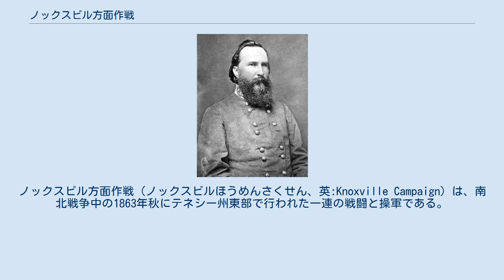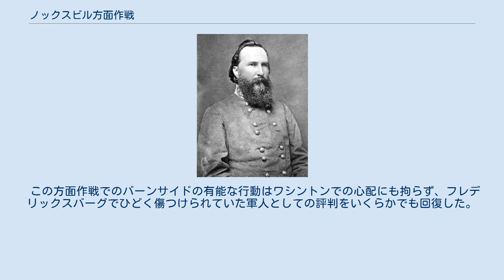ノックスビル方面作戦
ノックスビル_(テネシー州)
ノックスビル方面作戦（ノックスビルほうめんさくせん、英:Knoxville Campaign）は、南北戦争中の1863年秋にテネシー州東部で行われた一連の戦闘と操軍である。
アンブローズ・バーンサイド少将の指揮する北軍がテネシー州ノックスビルを占領し、チャタヌーガに居た南軍ブラクストン・ブラッグ将軍のテネシー軍から派遣されたジェイムズ・ロングストリート中将指揮する部隊は、バーンサイド軍がチャタヌーガで包囲されている北軍を救援しないようにする任務があった。
ロングストリートは東部戦線でロバート・E・リー将軍の片腕となる軍団指揮官だったが、西部戦線では独立した指揮官としての役割がうまくいかず、この方面作戦でも得るところは少なかった。
 テネシー州東部の山岳地は大半が北部支持の地域であり、エイブラハム・リンカーン大統領はこの戦争の重要な目標と考えていた。
北部に忠実な住民が住んでいることの他に、穀物や家畜が豊富であり、またチャタヌーガからバージニア州へ繋がる鉄道の通り道でもあった。
1862年から1863年を通じて、リンカーンは何人もの指揮官にこの難しい地形を突破し地域を占領するように圧力を掛け続けた。
アンブローズ・バーンサイドは1862年12月のフレデリックスバーグの戦いで完敗し、西部戦線に配転されて、1863年3月にこの軍管区とオハイオ軍の指揮を任された。
バーンサイドはできるだけ迅速にノックスビルに侵攻する命令を受け、一方、同時にウィリアム・ローズクランズ少将のカンバーランド軍はテネシー州中部でブラクストン・ブラッグ軍と対抗するという命令を受けていた（タラホーマ方面作戦とそれに続くチカマウガの戦い）。
 バーンサイドの作戦はオハイオ州シンシナティからその2個軍団（第9軍団および第23軍団）で進軍することだったが、第9軍団がビックスバーグ方面作戦にあるユリシーズ・グラント少将の支援を命令されたために遅れた。
第9軍団の帰還を待つあいだ、ウィリアム・P・サンダース准将の旅団を騎兵隊と歩兵隊の合同でノックスビルを攻撃するために派遣した。
6月半ば、サンダースの部隊は鉄道を破壊し、サイモン・B・バックナー准将が指揮する東テネシー方面軍が支配していた市の周辺の通信を混乱させた。
 8月半ばまでに、バーンサイドはノックスビル市に向けての進軍を開始した。
ノックスビルに直接向かう経路はカンバーランド峡谷を通っており、防御する南軍側にとっては絶好の地形になっていた。
バーンサイドはその道ではなく、南軍の側面に回りこむ道を選んだ。
ジョン・F・デコーシー大佐の師団に北から脅威を掛けさせ、一方他の2個師団はノックスビルに向かう岩だらけの山岳路を40マイル (64 km)回り道して南軍陣地の南に向かった。
道路の状態は良くなかったが、その部隊は1日30マイル (48 km)ほど進軍できた。
 チカマウガ方面作戦が始まったとき、バックナーは南のチャタヌーガに呼びつけられ、カンバーランド峡谷には1個旅団、ノックスビルの東に1個旅団を残しているだけだった。
サミュエル・ジョーンズ少将がバックナーに代わって東テネシー方面軍の指揮を執った。
バーンサイドの騎兵旅団が9月2日にほとんど抵抗無いままにノックスビルに到着した。
翌日バーンサイドとその主力軍は市内を占領し、地元の民衆に暖かく迎えられた。
 カンバーランド峡谷では南軍ジョン・W・フレーザー准将指揮する2,300名の経験不足な兵士が守備に付いていたが、バックナーの撤退に続いて何をすべきか命令を受けていなかった。
9月7日、北からはデコーシー隊、南からはジェイムズ・M・シャッケルフォード隊が接近してくる事態に直面して、フレーザーは降伏を拒否した。
バーンサイドとサミュエル・A・ギルバート大佐の歩兵旅団がノックスビルを出てわずか52時間で60マイル (96 km)を急行した。
フレーザーは勢力で圧倒されていることを認識し、遂に9月9日に降伏した。
 バーンサイドはローズクランズ軍の支援にいくらか騎兵隊を派遣し、東テネシーからバージニアに抜ける道と峡谷を掃討し、できるならばバージニア州アビントンの向こうにある製塩所を確保する遠征の準備をおこなった。
この間にチカマウガの戦いが迫り、ワシントンD.C.からは南に動いてローズクランズを支援するという興奮した要請が来ていたのを、新しく占領したばかりの領域と忠実な市民を放棄することを望まなかったバーンサイドは実質的に無視した。
さ...